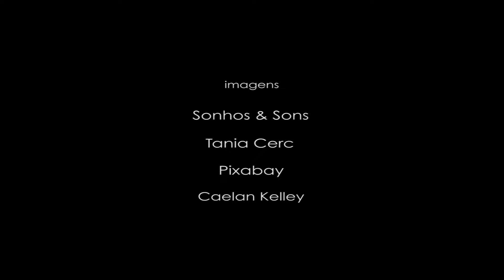Marcus Viana - Beethoviana 2 - Improvisos na Floresta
A série "Improvisos na Floresta" foi gravada durante um fim de semana em meu sítio perto de Brumadinho, MG, enquanto eu experimentava um novo instrumento feito especialmente para mim pelo mestre luthier Roberto Guimarães, a que eu chamei de "Escaravelho". Este instrumento é único no mundo: um híbrido de viola de arco e violoncelo, com 5 cordas principais montadas sobre 21 cordas de ressonância, que dão ao instrumento um som naturalmente reverberado, fazendo qualquer ambiente externo ter o som de uma pequena igreja. O instrumento é uma variante do antigo "violoncello di spalla" do século XVII, que é sustentado ao ombro por uma correia, daí seu nome: violoncelo de ombro. Fui para uma pequena mata perto de uma nascente d´agua e lá executei vários improvisos no "Escaravelho" sem nenhuma preocupação de
forma e estilo...tudo foi gravado por um celular, vídeo e áudio, que depois foram tratados em estúdio. O resultado foi interessante: toadas de rabeca, melodias clássicas nos estilos de Bach , Beethoven e Mozart, lembranças de música nórdica celta e oriental deram a presença nessa floresta. Este vídeo registrou uma delas, a que eu chamei de Beethoviana 2, pela semelhança de algumas de suas frases com o estilo do grande mestre ...
The series "Improvisos na Floresta" was recorded over a weekend at my farm near Brumadinho, MG, while I was experimenting with a new instrument made especially for me by master luthier Roberto Guimarães, which I called "Escaravelho". This instrument is unique in the world: a hybrid of viola and cello, with 5 main strings mounted on 21 resonance strings, which give the instrument a naturally reverberated sound, making any external environment have the sound of a small church. The instrument is a variant of the old "violoncello di spalla" from the 17th century, which is supported on the shoulder by a strap, hence its name: shoulder cello. I went to a small forest near a water source and there I performed several improvisations at "Escaravelho" without any concern of
form and style ... everything was recorded by a cell phone, video and audio, which were later treated in the studio. The result was interesting: fiddle tunes, classical melodies in the styles of Bach, Beethoven and Mozart, memories of Celtic and Oriental Nordic music gave their presence in this forest. This video recorded one of them, which I called Beethoviana 2, due to the similarity of some of his phrases with the style of the great master ...